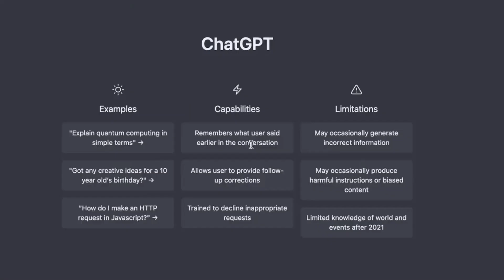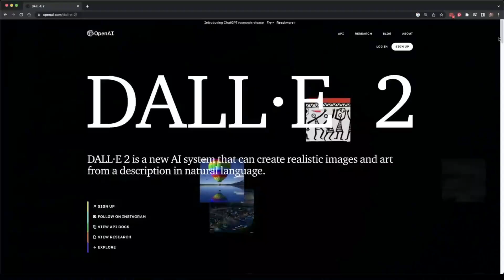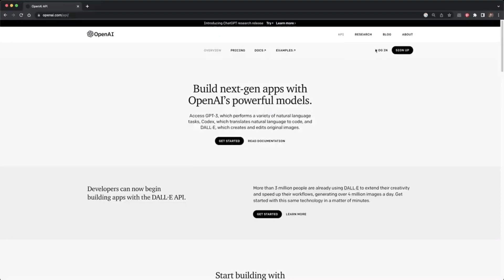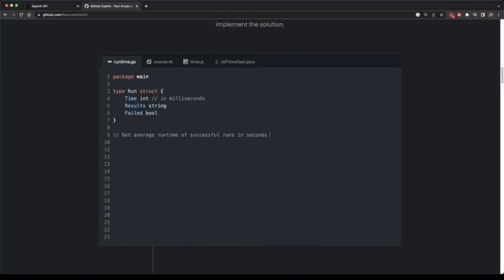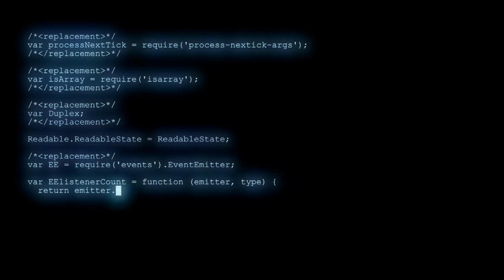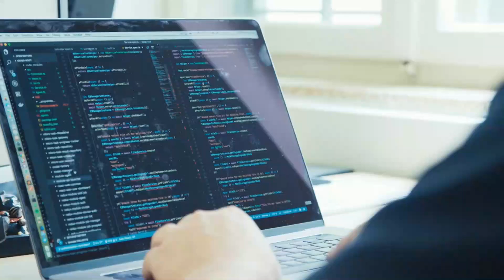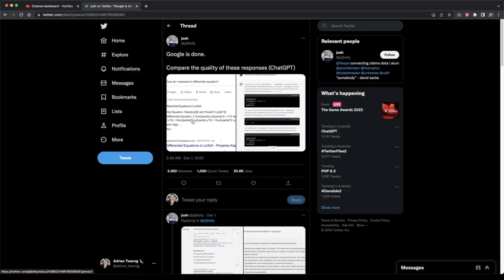Will Chat GBT Replace Google ? Open AI's Chat GPT Explained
Chat G P T has quickly become one of the most talked-about topics in the tech world. In just five days after its release, it gained over 1 million users, breaking records and surpassing the growth of other popular platforms such as Netflix, Twitter, Facebook, and Instagram.  Its impressive performance and capabilities have garnered a lot of attention and fascination from users. With chat G P T, users no longer need to spend time Googling for answers to their problems or questions. Instead, they can simply ask chat G P T and receive an instant response that is tailored to their specific needs. The popularity and success of chat G P T is a testament to the potential of artificial intelligence and the ways in which it can improve and enhance our daily lives.